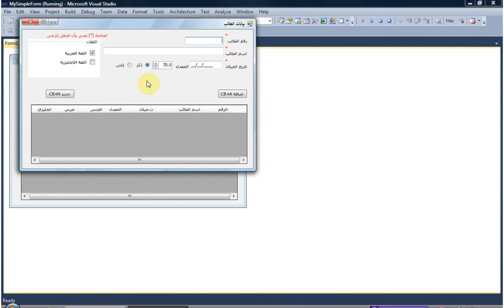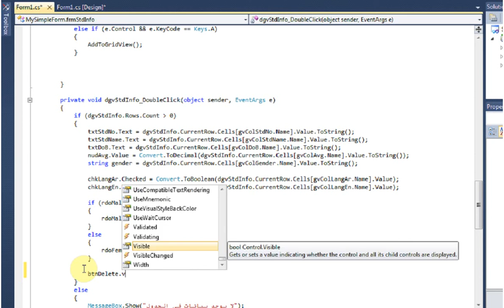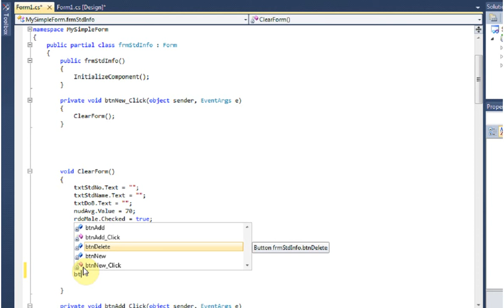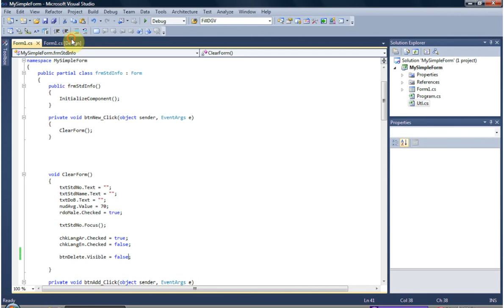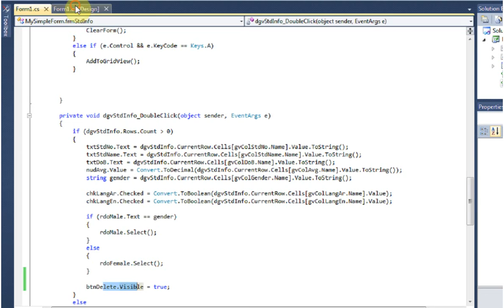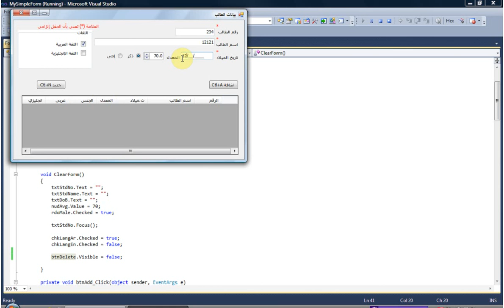الدرس التاسع: التعامل مع الخاصية Visible مع الأزرار Visual Studio C#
نتطرق في هذا الدرس لشرح كيفية اظهار أو إخفاء زر على النموذج أهلا بكم في دروس تعلم لغة سي شارب